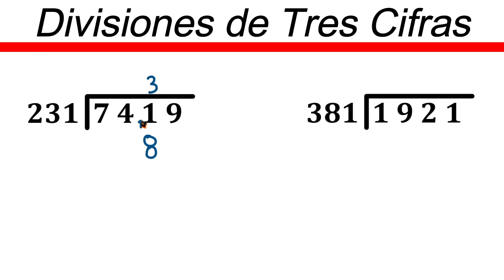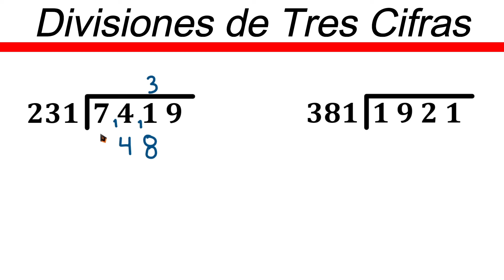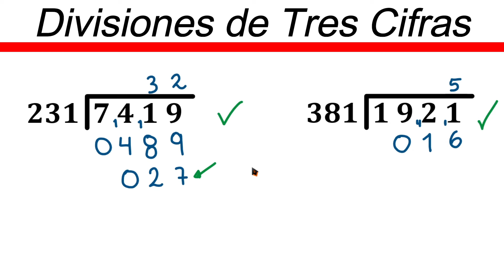✅👉Divisiones de 3 cifras sin resta ✅Divisiones sin resta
🛑👉 En este vídeo te explico de forma muy fácil y rápida como resolver divisiones de 3 cifras sin resta.

dividir por 3 cifras sin resta
como dividir por 3 cifras sin resta
como dividir por 3 cifras sin resta para niños